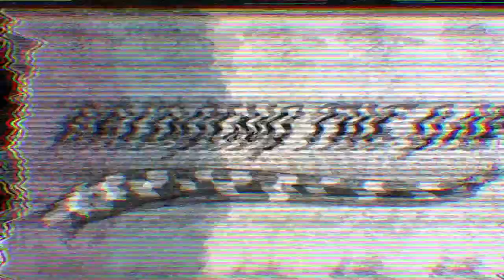BATTLE OF THE TALLAPOOSA FLASHBACK - REELTOWN REBELS VS TALLASSEE TIGERS 1996 GAME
FOOTBALL FILM FANATICS PRESENTS AN EXCERPT ENTITLED "BATTLE OF THE TALLAPOOSA FLASHBACK" FROM THE FILM "BRIDGING THE GAP : REELTOWN VS TALLASSEE RIVALRY FILM." BRIDGING THE GAP IS A DOCUMENTARY ABOUT THE BATTLE OF THE TALLAPOOSA FOOTBALL GAME BETWEEN TWO PASSIONATE FAN BASES WITH CAMPUSES LOCATED LESS THAN 10 MILES APART. "BATTLE OF THE TALLAPOOSA FLASHBACK" IS AN IN-DEPTH LOOK INTO ALL OF THE GAMES PLAYED IN THIS INTENSE RIVALRY. THE 1996 GAME MARKED  THE RETURN OF THE BATTLE OF THE TALLAPOOSA. BOTH FOOTBALL PROGRAMS WERE EAGER TO GET BACK ON THE GRIDIRON AS GAME WEEK FINALLY APPROACHED. FANS ANTICIPATED  ANOTHER HIGHLY INTENSE MATCHUP AND ARRIVED EARLY TO SEE THE RIVALRY RENEWED. THE REELTOWN REBELS ENTERED THE GAME AS UNDERDOGS WHILE THE TALLASSEE TIGERS CAME IN WITH A SENIOR LED VETERAN FOOTBALL TEAM. THE TIGERS GOT ON THE SCOREBOARD EARLY AND OFTEN ON THEIR WAY TO A COMMANDING 35 - 12 WIN.

DIRECTOR - MYRON WILLIAMS
EXECUTIVE PRODUCER - BRANDON AKINBIYI
ASSOCIATE PRODUCER - MARK BOATNER, JACOBY COLE, STEVEN TURNER